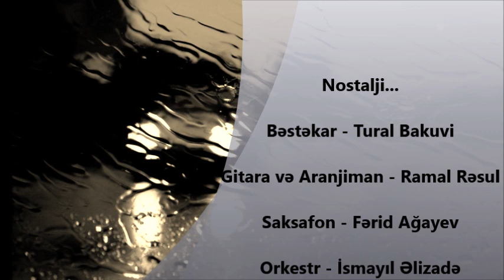Tural Bakuvi - Nostalji (Saksafon-Ferid Agayev/Gitara-Ramal Resul)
İnstrumental musiqi

Gitara və Aranjiman - Ramal Rəsul
Saksafon - Fərid Ağayev
Orkestr - İsmayıl Əlizadə